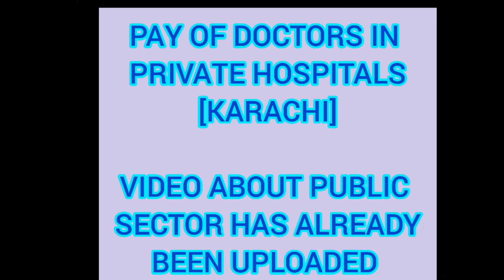SALARY OF DOCTORS IN PRIVATE HOSPITALS OF KARACHI..FT:DR.MUBEEN MALIK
In this video Dr.Mubeen Malik(Graduate of Sindh Medical College, Karachi) is telling us about the Pay of Doctors in Private Hospitals of Karachi.
Salary Package of doctors is that one thing that remains the topic of discussion among the medical students and doctors themselves.
Here,the salaries of House officers, Medical Officers and P.Gs have been discussed.
In this video, following hospitals have been covered.
1.AKUH
2.Liaquat National Hospital
3.Patel Hospital
4.Ziauddin Hospital
5.Indus Hospital
6.Hamdard Hospital
7.Memon Hospital
8.P.N.S Shifa Hospital
9.Kidney Center
10.Tabba Kidney Hospital